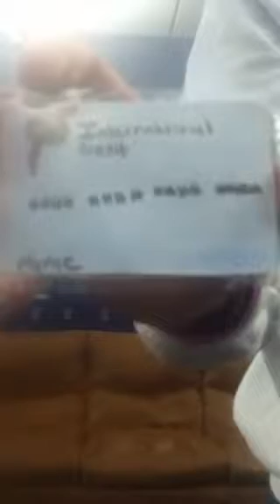International credit economic commercial